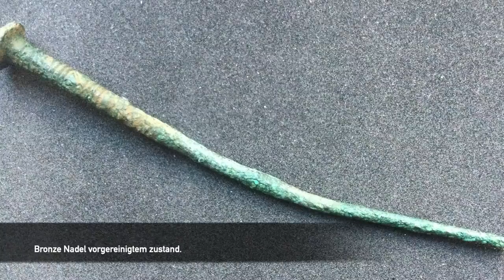Keltisches GOLD Schüsselchen